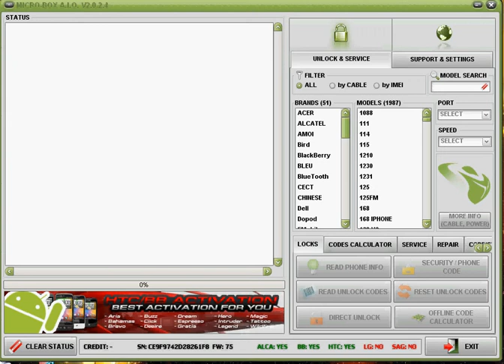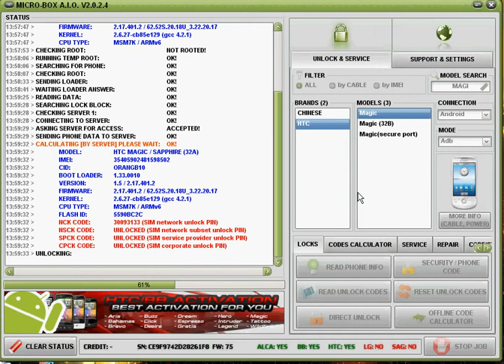HTc magic direct unlock with microbox.avi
HTc magic direct unlock with microbox